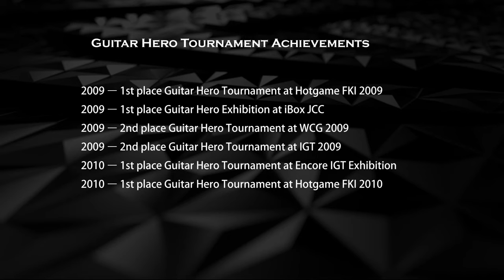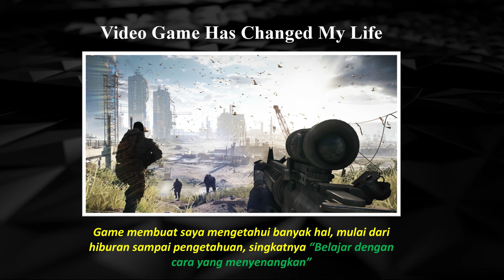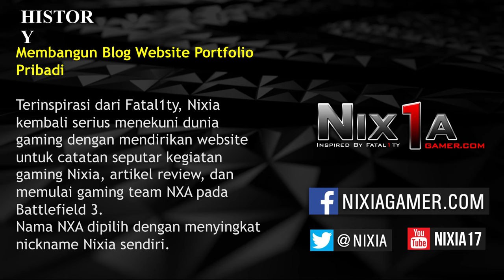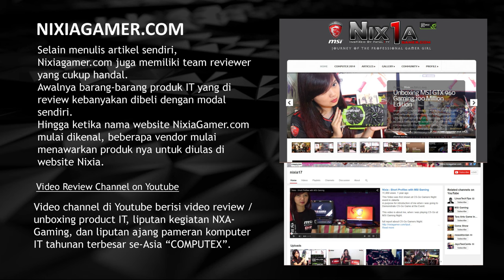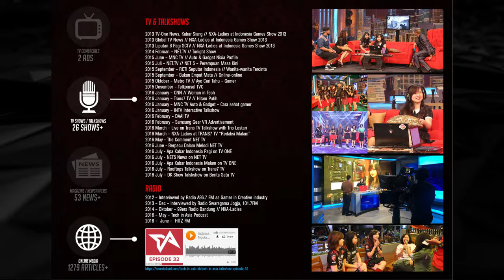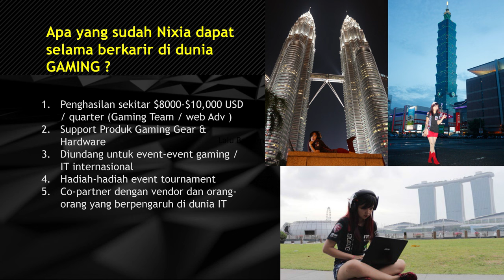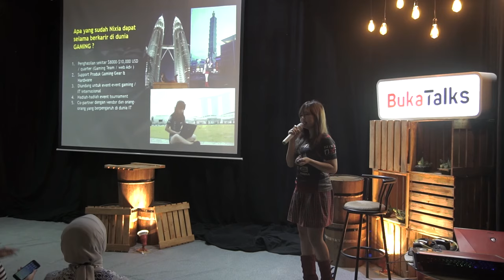Monica "Nixia" Carolina - Eat, Play, Kill, Repeat | BukaTalks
Monica Carolina (Founder Nixiagamer.com) berbagi inspirasi tentang pengalaman dirinya sebagai seorang wanita yang berkarir di dunia teknologi. Dirinya selalu berupaya untuk membuat perubahan agar semakin banyak wanita yang dapat terjun di dunia teknologi,